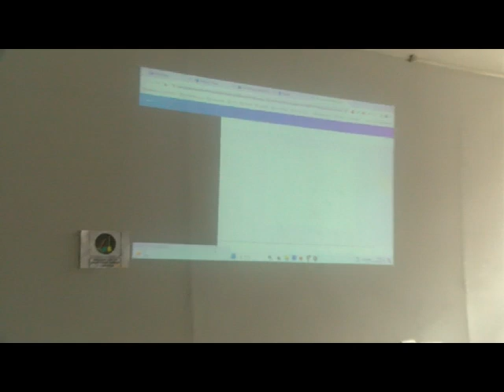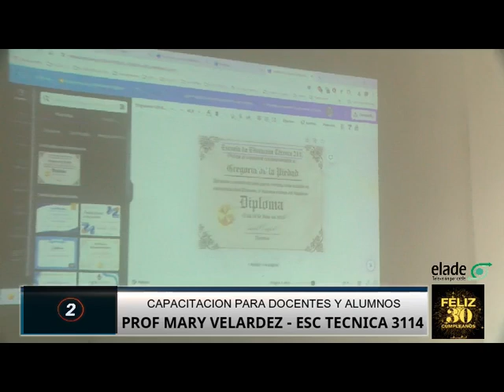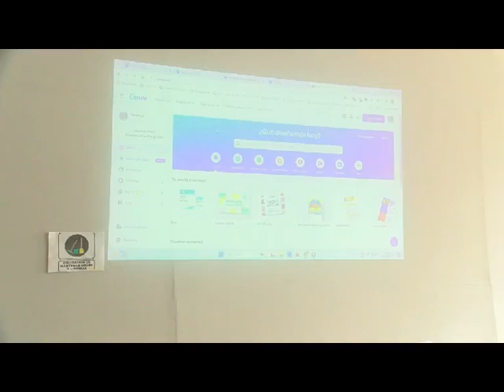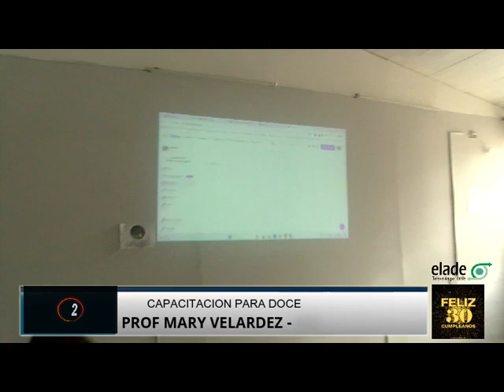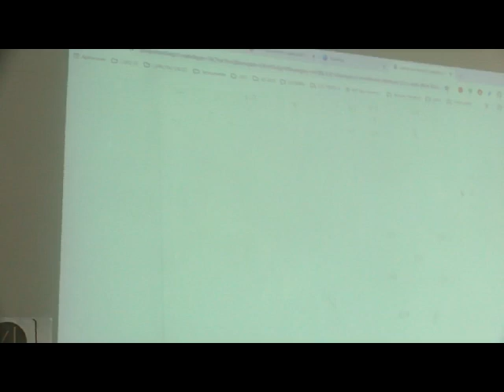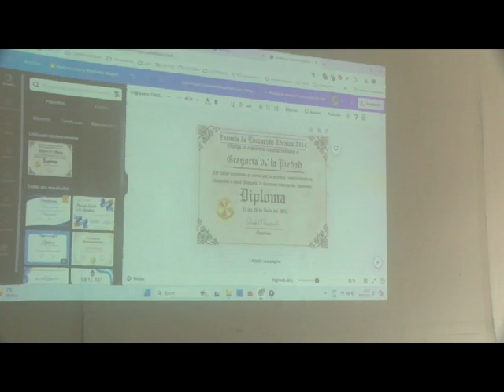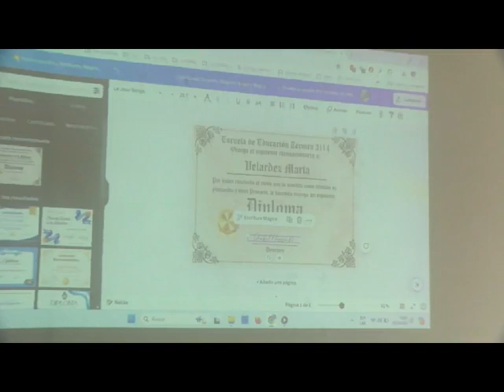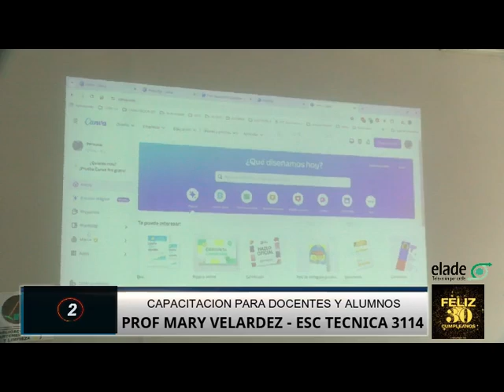prof mary velardez capacitacion en esc tecnica